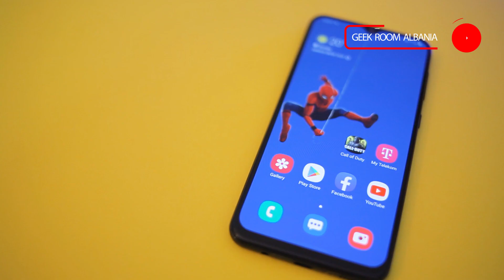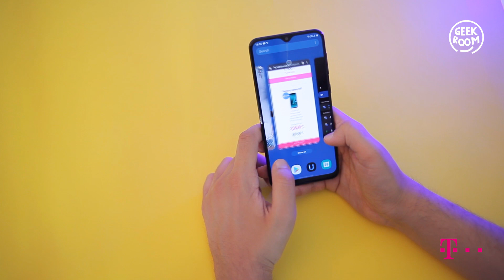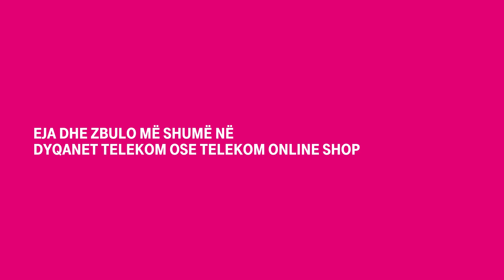Samsung Galaxy A30s - Unboxing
Video unboxing e Samsung Galaxy A30s është këtu! 🤩 Ndiq me vëmendje materialin nga GeekRoom, eja në dyqanet Telekom, kalo në PlanetUp dheee përfitoje menjëherë me ulje deri në 5,500 lekë! 😍